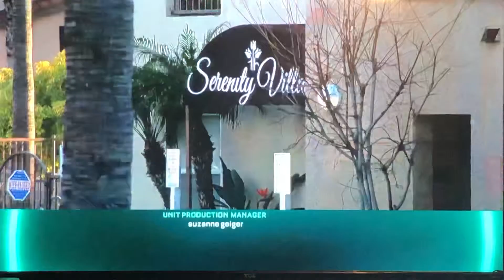KTLA 5 News at 10pm open March 18, 2019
This is the first late night newscast using the new channel 35 frequency.
Taken after the season finale episode of “Black Lighting” on Monday, March 18, 2019 on KTLA 5 Los Angeles, California.